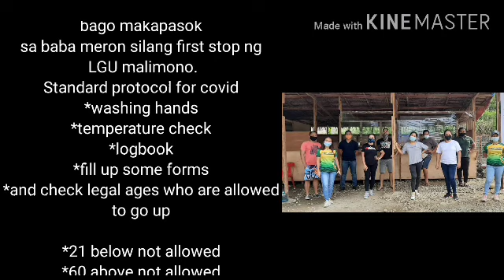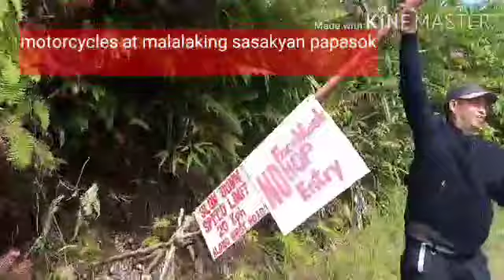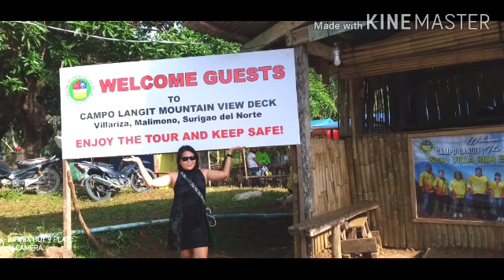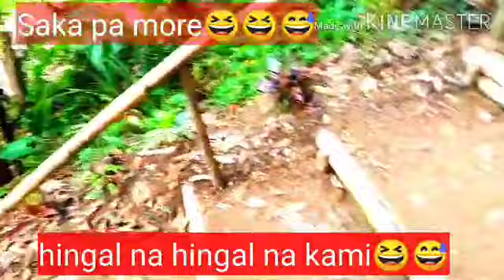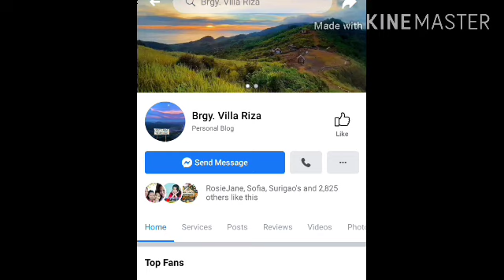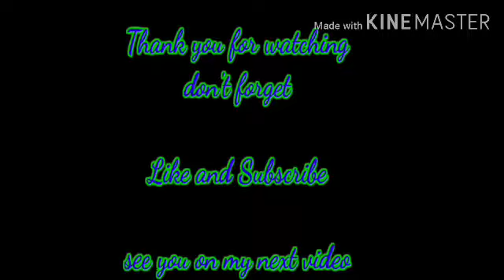Campo Langit Malimono Surigao Del Norte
Beautiful view after hiking 600 meters.Campo Langit is located at Barangay Villariza Malimono Surigao Del Norte.Its beautiful top view is overlooking mainit lake while at the other side the beautiful view of the ocean.Best view for sunrise and sunset for its perfect relaxing place#CampoLangit